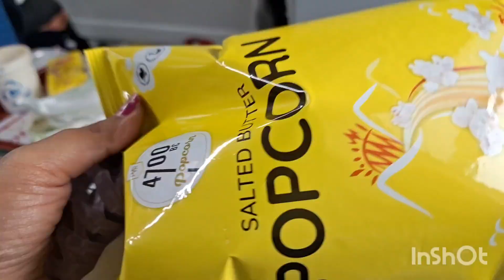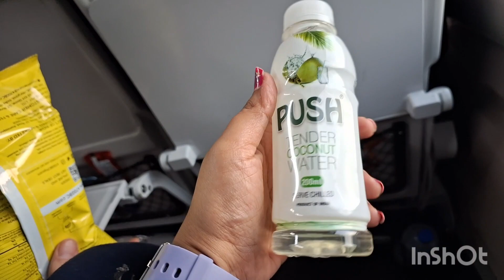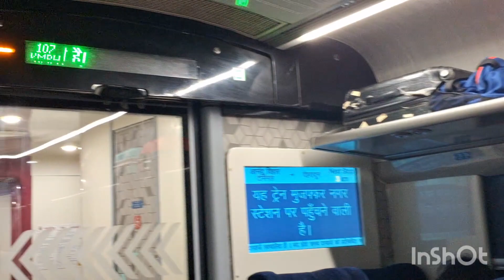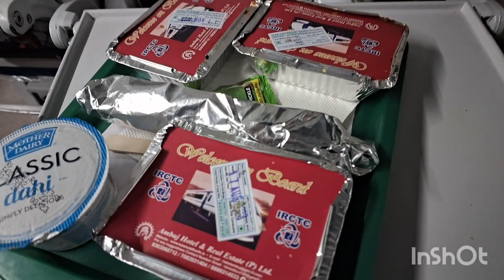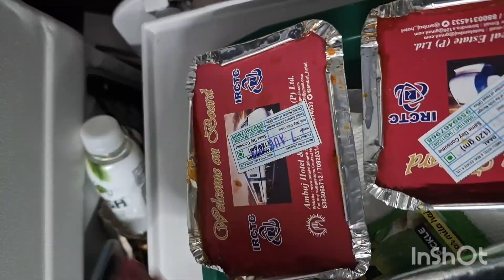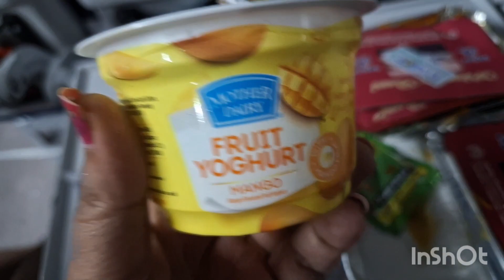Vande Bharat Train |Delhi to Haridwar | Uttrakhand Trip